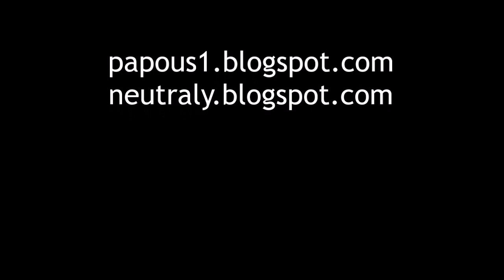JayKay a drezína Herrenleite potřetí, 2.10.2021